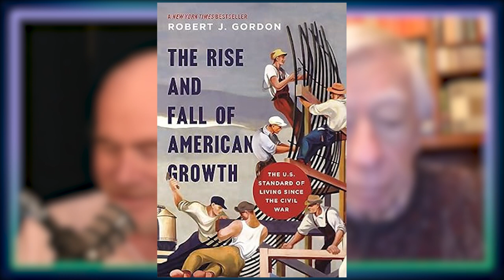360. Measuring Labor Productivity feat. Robert J. Gordon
How do you measure the true productivity of a country’s economy? What gets missed if the only metric being examined is the GDP?

Robert J. Gordon is a professor of social sciences and economics at Northwestern University. His work focuses on the history of labor and capital productivity and has written numerous books, including, The Rise and Fall of American Growth: The U.S. Standard of Living since the Civil War.

Robert and Greg discuss why the GDP doesn’t give a full picture of a country’s economic growth and productivity, why the years between 1929 and 1950 saw the most rapid growth, and whether or not we’ll see another growth spurt in the age of AI.